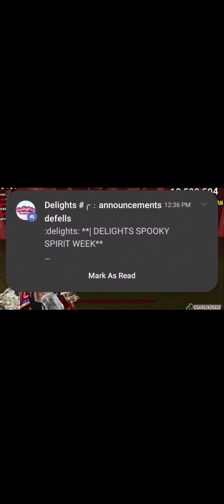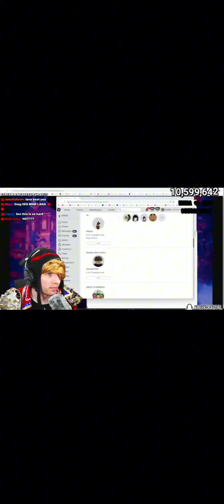KreekCraft plays the new Dress to Impress update